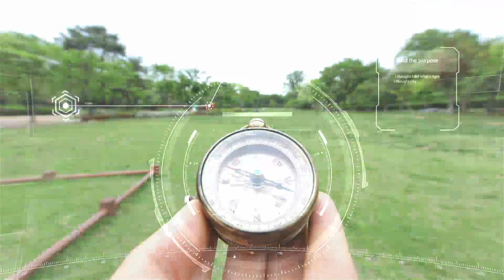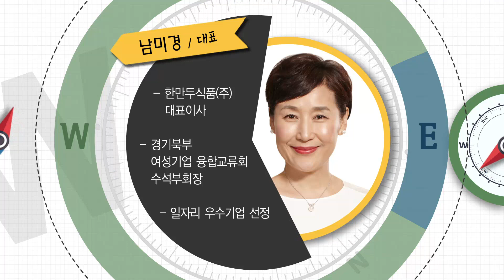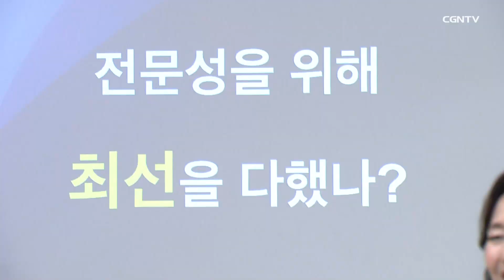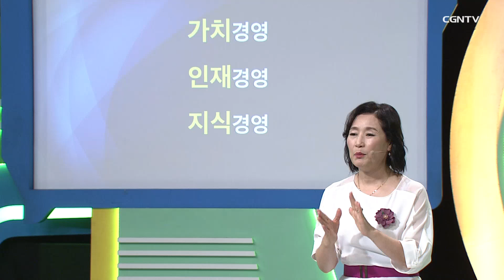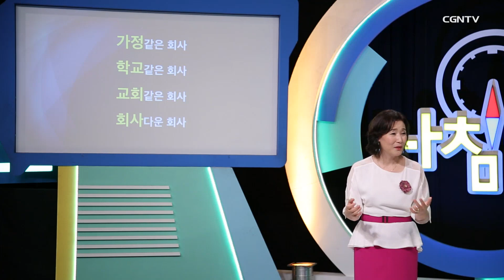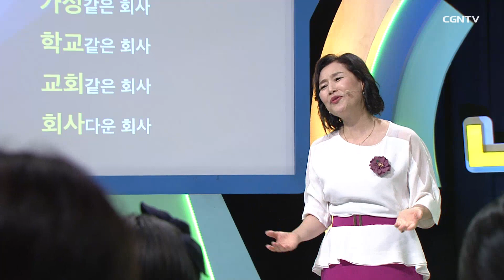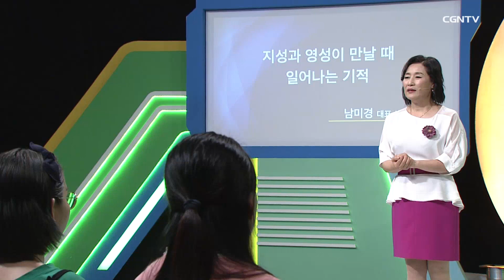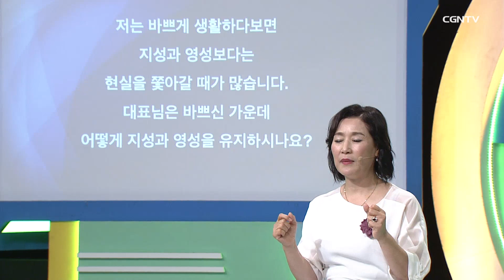누구나 주인공이 될 수 있다! l 남미경 대표 l 지성과 영성이 만날 때 일어나는 기적 l CGNTV 나침반